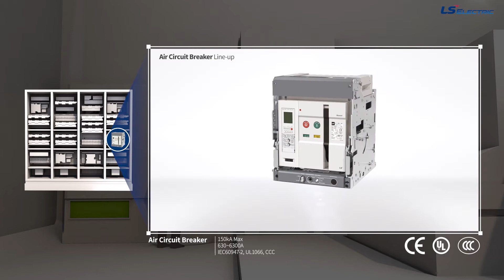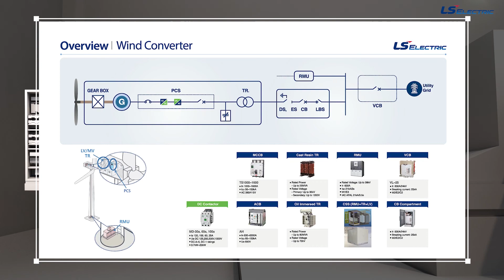[ENG] Product | DC Package Solution - Wind Converter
In order to transmit power to grid through wind power converter system, power equipment and systems are essential.
Use a safe and stable LS ELECTRIC product for your energy solutions!